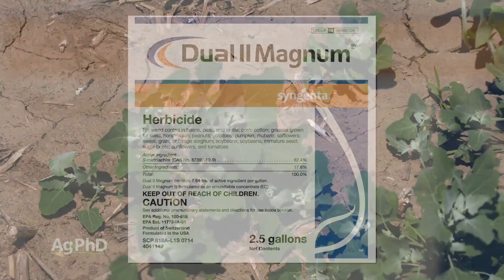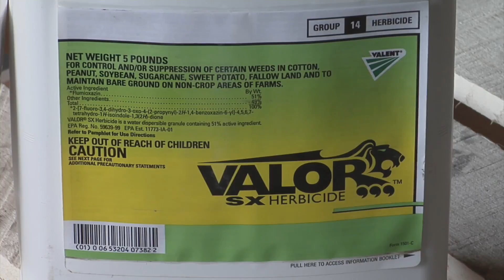Why Pre-Emerge Herbicides Fail #1035 (Air Date 2-4-18)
If you have been disappointed with your pre-emerge herbicide, the Hefty brothers talk about some possible reasons and some solutions for a successful pre-emerge program.